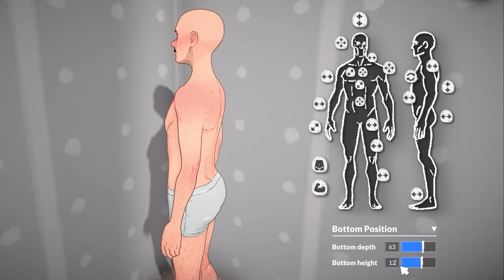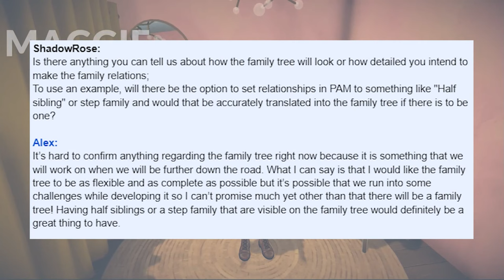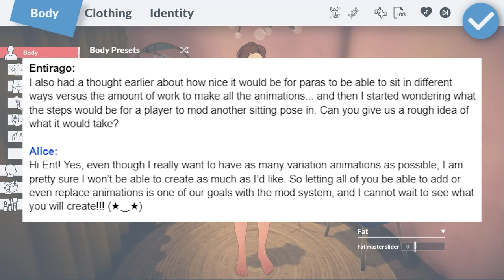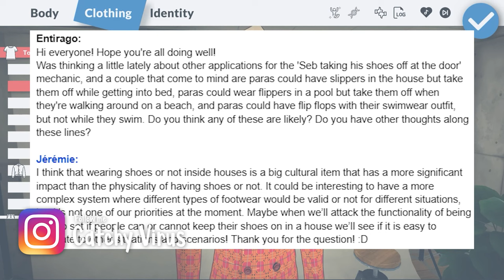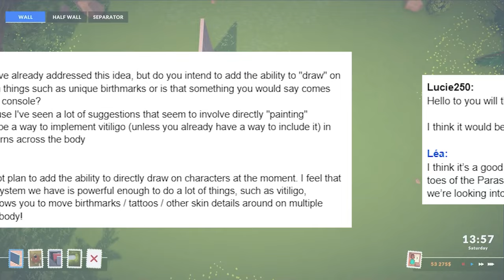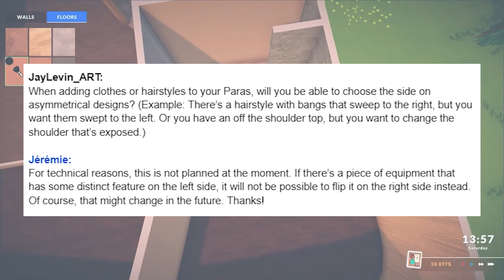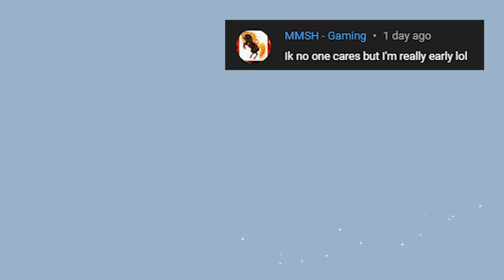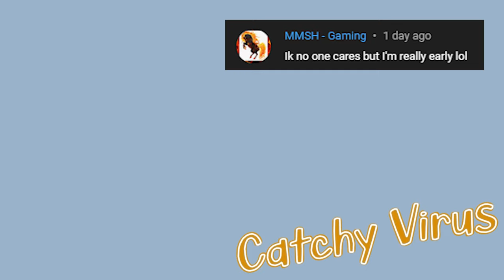Custom Faces & Family Trees in Paralives | Dev Chat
Who wants to know about custom faces & family trees in Paralives? I do! Let's see what the developers have to say about those features and more in today's Paralives Dev Chat.

This Dev Chat is from April 22nd, 2022

If you want to learn more about Paralives I’ve created and curated two Paralives-focused playlists. One is all of my own Paralives content, including ones that talk about Maggie, Sebastian, and a few previous updates to the game. My second playlist includes all of the videos you need to watch to learn everything you can about Paralives. This one includes content from Simmer Erin, Griff Griffin, Pixelade, Fantayzia, and many more wonderful content creators.

0:00 - Custom Faces & Family Trees in Paralives | Dev Chat
1:09 - Community's Choice
1:37 - General
2:06 - Live Mode
3:26 - Paramaker
4:54 - Mini Rant
5:45 - Back to Paramaker